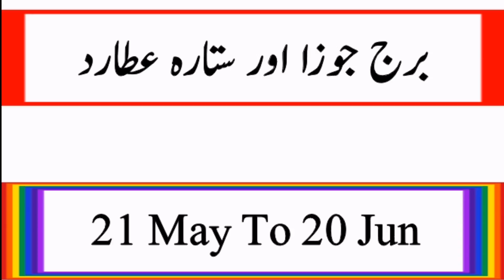pisces horoscope 2018 / 2019 || pisces horoscope today || burj e joza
assalam o alaikum friends in this video pisces horoscope 2018 / 2019 you will know about your star
we hope that you like our video
you can also search in that type titles for that type videos
pisces horoscope 2019 monthly

pisces horoscope 2019 ganesha

pisces horoscope 2019 today

pisces horoscope 2019 in urdu

pisces horoscope 2019 daily

pisces horoscope 2019 susan miller

pisces horoscope 2019 in hindi

pisces horoscope 2019 august